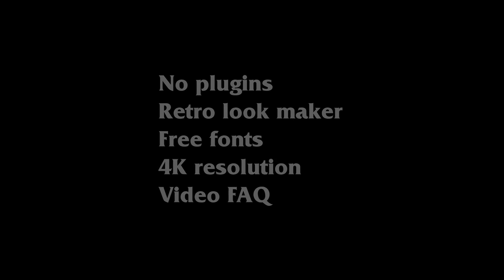80s Retro Chrome 5 Titles | After Effects Template